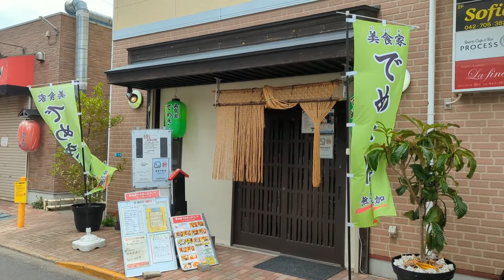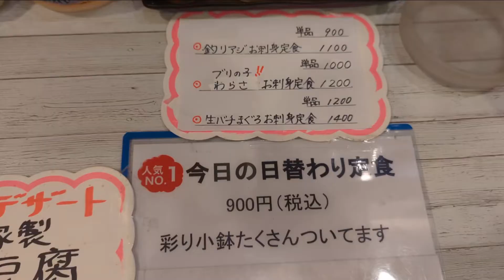【相模大野】千葉県出身の店主が作る充実の日替わり定食に大満足「でめきん」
「美食家でめきん」でランチ
小田急は相模大野駅の北口から徒歩5分（神奈川県相模原市南区相模大野6-14-8）

ラーメン二郎（スモジ）の並びと言えば、場所が分かる人も居るのではないでしょうかね？
千葉は勝浦漁港より直送される地魚料理が売りですが、ランチの一番人気は日替わり定食(900円）となり、日によって刺身2切れが付くこともあります。また千葉3大ラーメンと言われる「勝浦タンタンメン」「竹岡式ラーメン」「アリランラーメン」を食べることも出来ます。